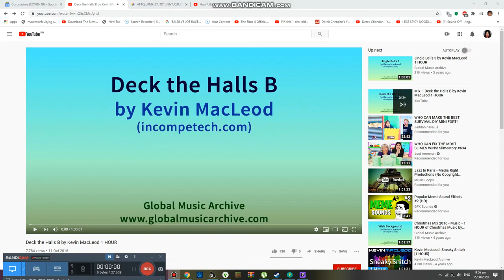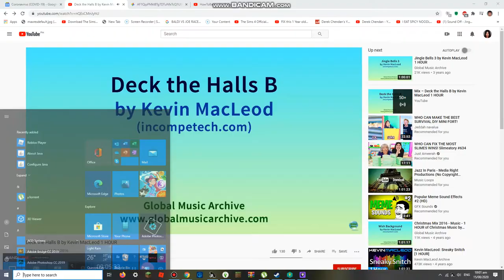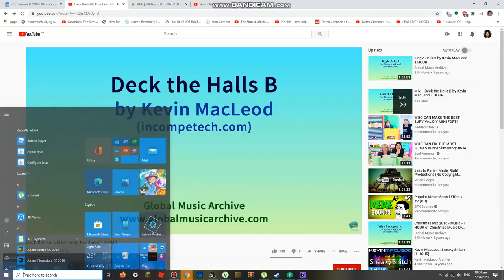Disney in hawaii Ep10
WE VISIT DISNEY CASTLE ITS VERY BEAUTIFUL AND CUTE